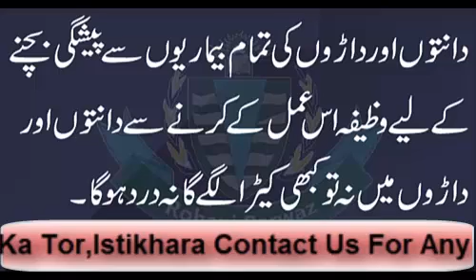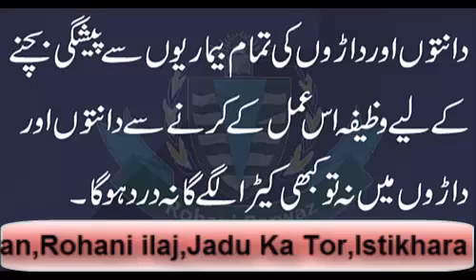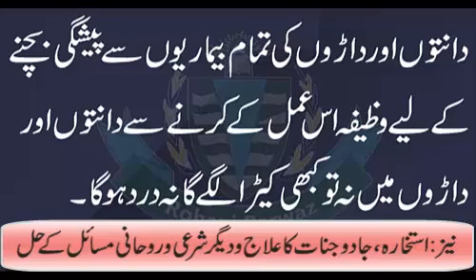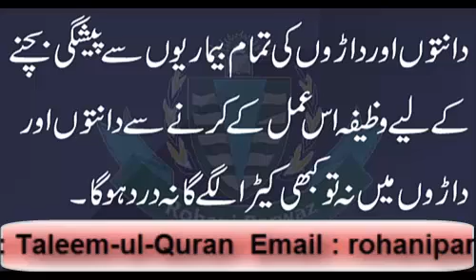Darh Mein Dard Ka ilaj| Daant Mein Keede Ka Ilaj | Wazifa for Tooth Pain | By Rohani Parwaz..